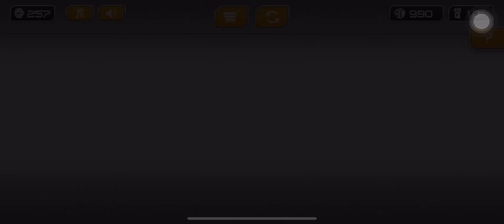Gyro Balls : Super Speedrun GH7 | Gyro sphere trails